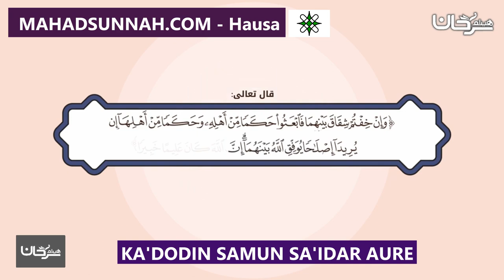KA'DODIN SAMUN SA'IDAR AURE مقومات السعادة الزوجية